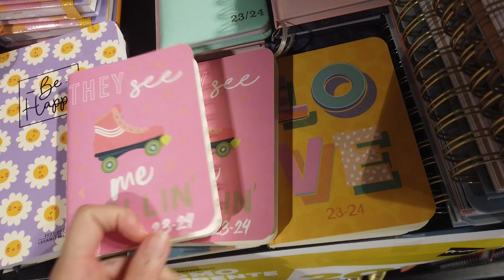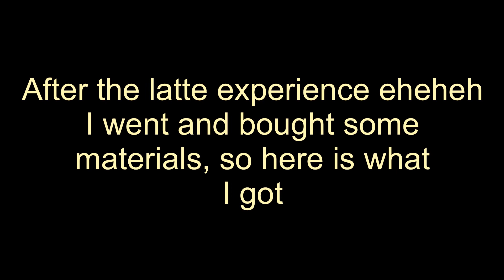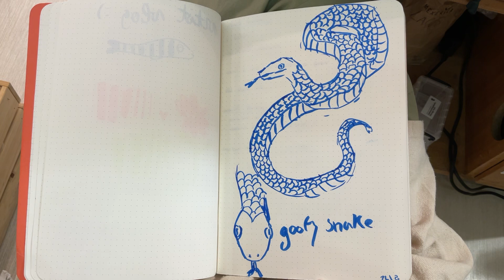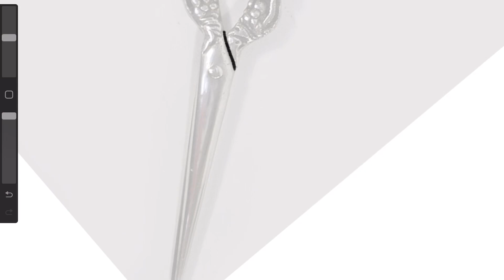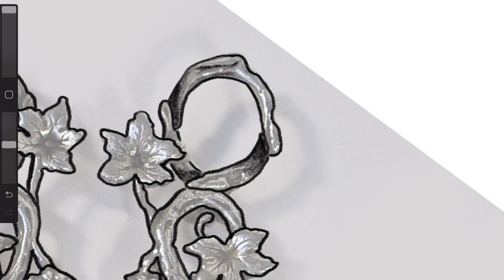Art diaries ep.1 | a week as a wanna be artist with a full time job ✨🧚‍♀️💫💕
Hi!!  Here is a week as a wanna be artist but with a full time job, I've trying to have more time to do art stuff but it has been difficult because I don't have much available time.

dji camera
ipad air 2020
luma fusion to edit
procreate

introduction:

My name is Antônia Leutêncio, I'm from Portugal and I'm 23 years old.

art, tattoo, crafts